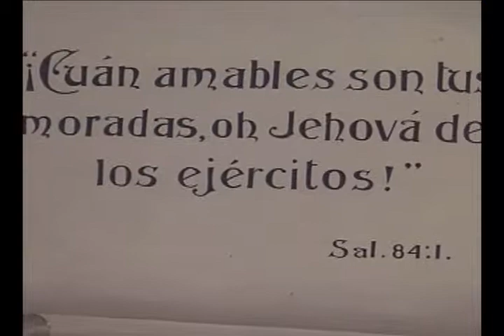Celebración de la Iglesia Bautista, previo al Domingo de Resurrección